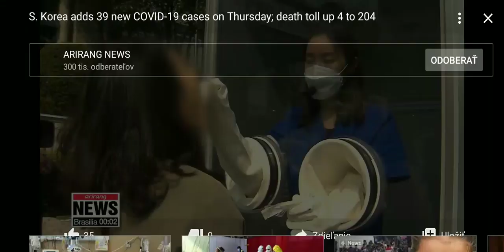SOUTH KOREA - news